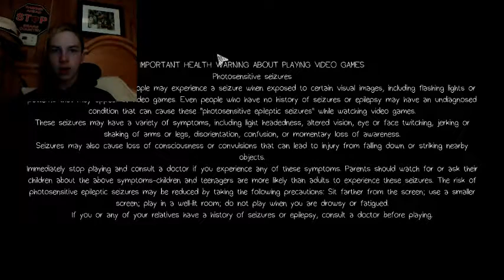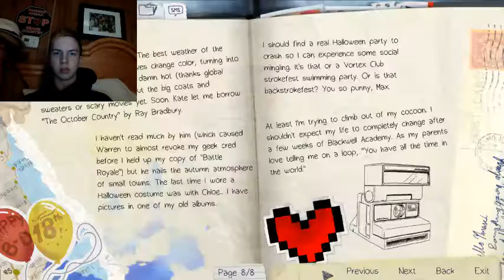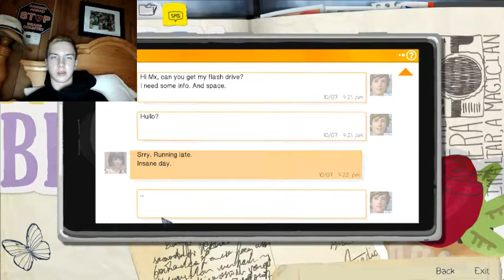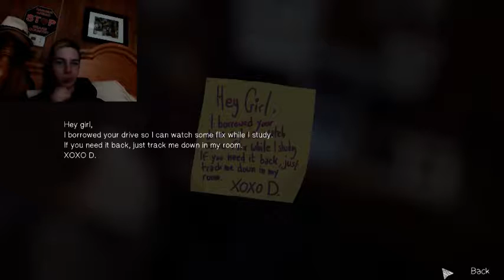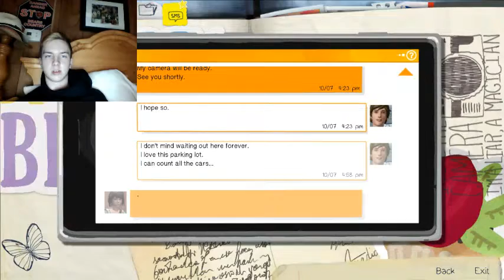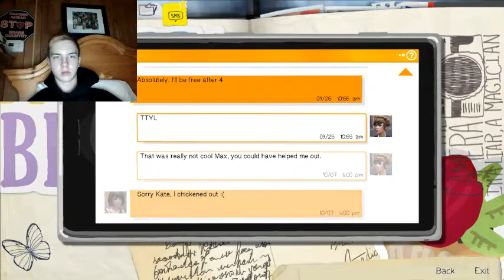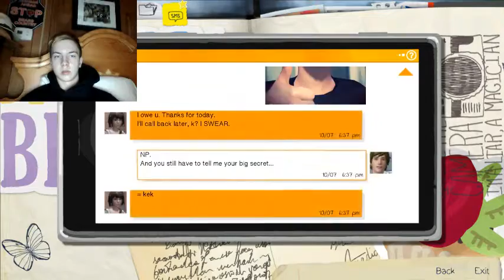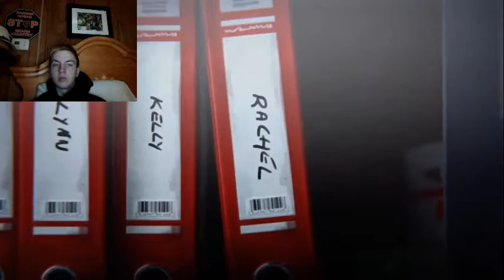Life is Strange Episode 1 | Bring out the wink and the bird